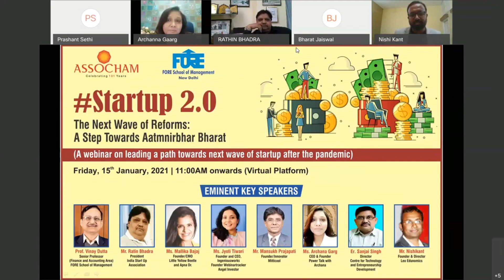Archanna Gaarg on Startup Trends 2021 towards Aatmanirbhar Bharat .ASSOCHAM STARTUP meet 2.0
Archanna Gaarg on Startup Trends 2021 onwards. A Step Towards Aatmanirbhar  Bharat .ASSOCHAM startup meet 2.0

POWER TALK PUBLICATIONS - FREE SUBSCRIPTION
POWER TALK - NEGOTIATING WORLD